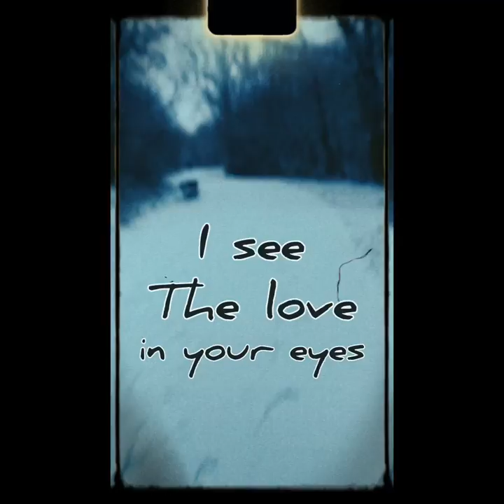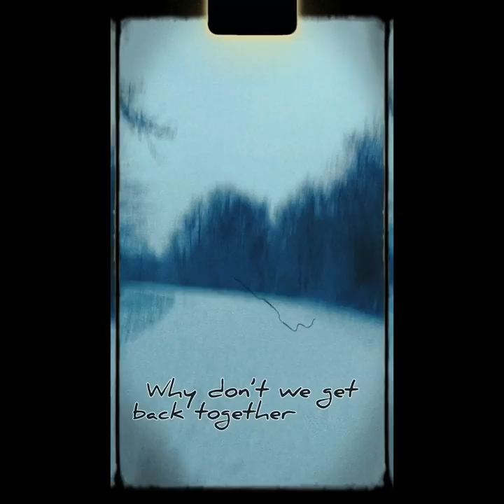The Late Freddie Price - Looking Right Through - Official Music Video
Music video for the new single "Looking Right Through" by the Manchester alternative rock band The Late Freddie Price.

This is a song about the idea of getting back with your ex, when you dream about it and forget that you broke up for a reason, that you have both changed a lot now and things would never be the same. The main hook is "Why don't we get back together?" However in the verses the lyrics explore various aspects of this experience, firstly looking through "glass statues" who you see right through, meaning the people who give you the eye who you aren't interested in. The next line is about the ex you are missing, believing you "see the love in their eyes." The second verse explores the feeling of despair you get in lonely moments, saying "standing on a bridge, gonna jump in, cos I miss your butterfly wings," which is basically saying since you went away I feel like doing something stupid. The last verse addresses the ex and says, "days go by like aeroplane lines, why don't we give it a try?" before repeating "Why dont we get back together? Everything will be alright..." The song features vocals and guitars by Freddie Price and drums and piano by Kane G Turner. The video shows footage of them playing in their rehearsal room as well as footage of a walk through the snow and snippets of the lyrics. It was filmed in Manchester UK and given a vintagae treatment by Freddie. The band are releasing singles every two weeks on Spotify.

Where are you from? Manchester UK
Why "The Late" Freddie Price? Because Freddie is always late and he likes morbid jokes.
Where do you record? Drums in the rehearsal room, the rest at home.